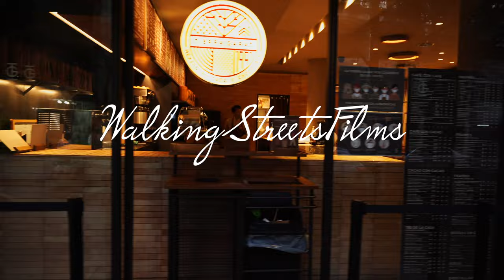¿¿CONOCES EL PARQUE MÉXICO?? CDMX 4K 🇲🇽 Empieza el 2021 ☀️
Paseando por el Parque México en la delegación Cuauhtémoc de la Ciudad de México el Domingo 3 de Enero de este 2021. No pensé encontrarme con tanta actividad habiendo visto el fin de año con las calles vacías. La gente quiere empezar con buen ánimo este año, una especie de celebración a la vida a pesar de los pesares. Enjoy the walk!!

A walking by Parque Mexico in the Mexico City  January the 3rd, 2021. Just a lot of people walking, dancing, having a coffee... after the New Year's Eve that all the streets were empty.